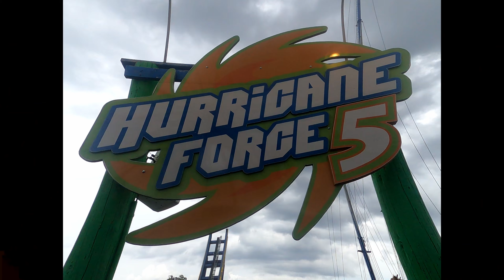4K Hurricane Force 5 Off Ride POV!!! Six Flags Fiesta Texas!!!!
Off-Ride Footage of Hurricane Force 5 at Six Flags Fiesta Texas!

Check out My Twitter for daily update, regarding trips, reviews etc.